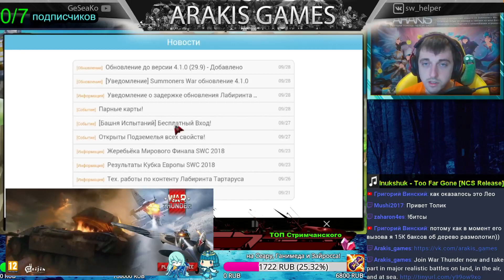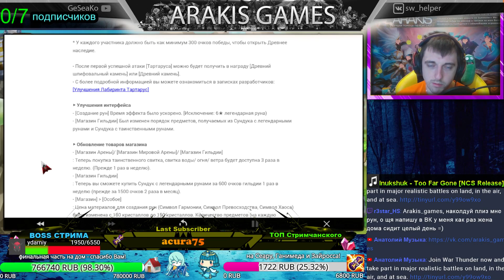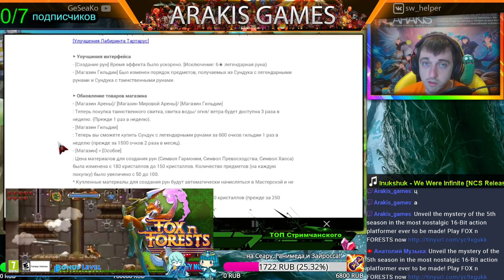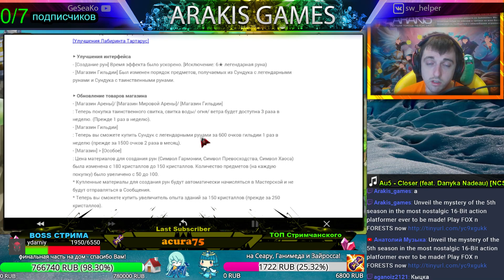Summoners War - Обзор всех 3* ВЕТЕР ➔ подробности обновления + Новый пак ✔